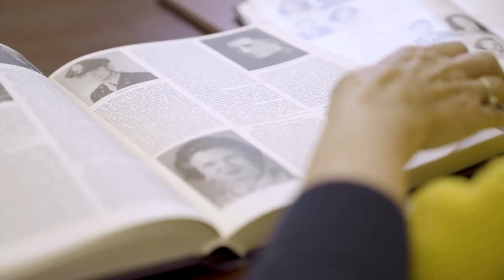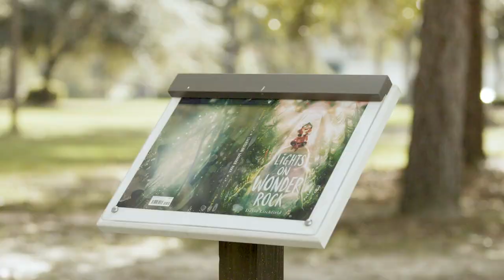Your local library is the place to go for lifelong learning.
Whether you’re working on a school assignment, looking for a new book, or simply want to gain a new skill, your public library has free, easy-to-use resources that you can access in person or online.

Free high speed internet at all 411 public libraries in Georgia keeps people connected to school or work. Your library also offers the fast track to getting hired, with free programs to help you create a resume, search jobs, and learn job skills.

Going far beyond curbside service and virtual programming, libraries provide what their communities need, from food to connectivity to entertainment to educational support, all the while striving to keep everyone safe and well.

With your free library card, you can access all this and more. Visit your local library or sign up online.